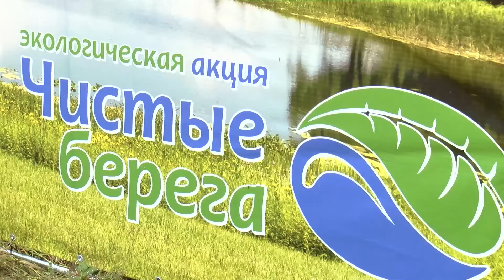Берег добрых дел. В ходе акции «Вода России» очистили берег реки Скалбы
В рамках Всероссийской акции «Вода России» на реке Скалбе провели общественный субботник. Участники расчищали берег от растительности, а водную поверхность – от мусора, топляка и поваленных деревьев. Как это было – смотрите в нашем сюжете.